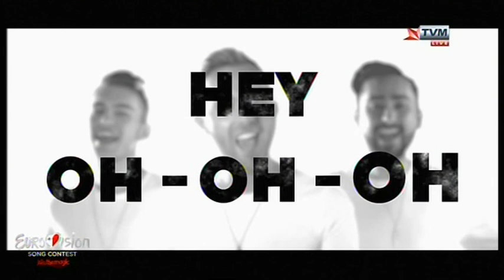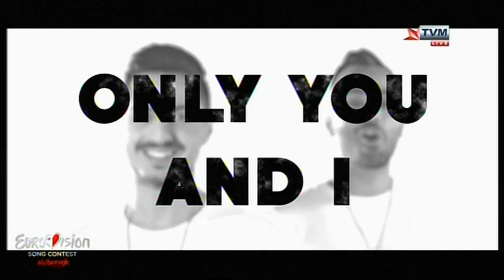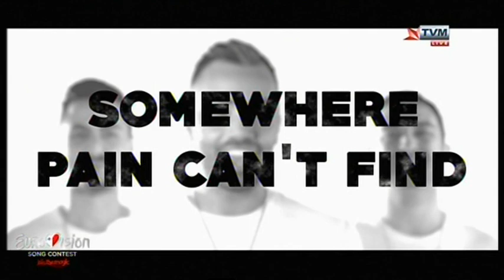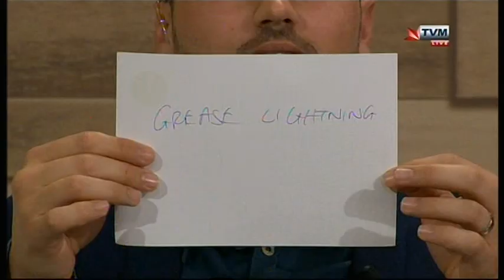MESC 2018 Interviews - Avenue Sky - We Can Run on TwelveTo3